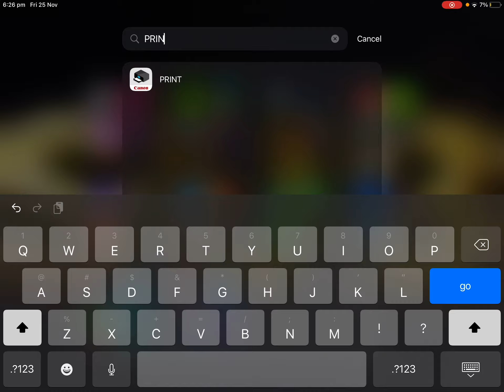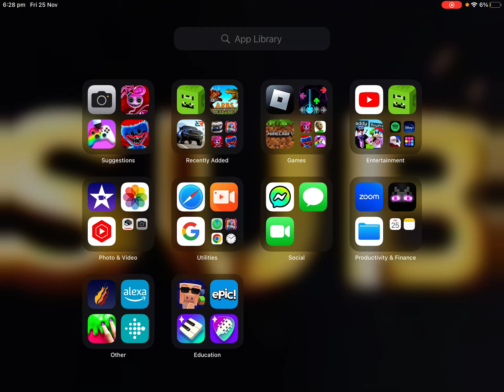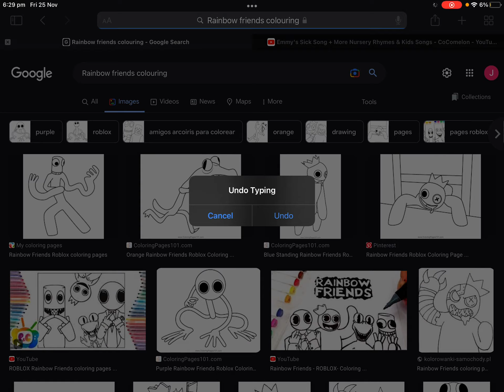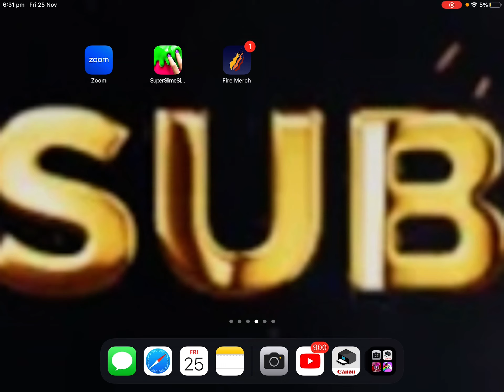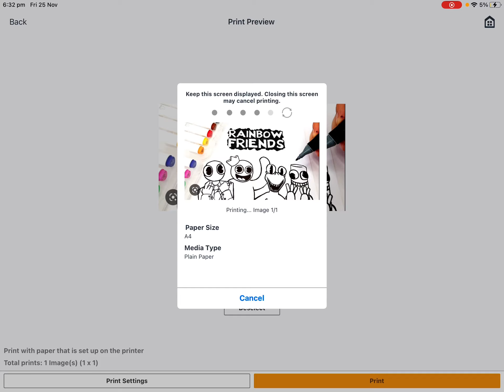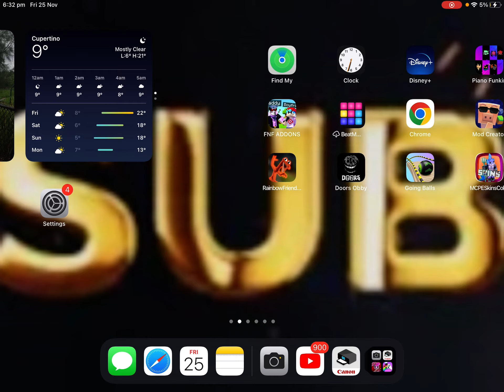We did a colouring challenge (PART 6)